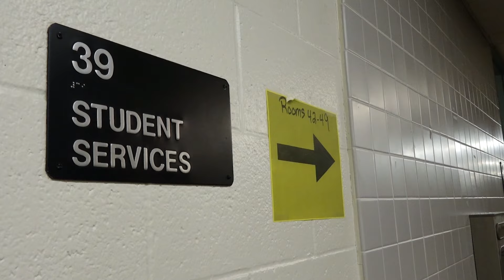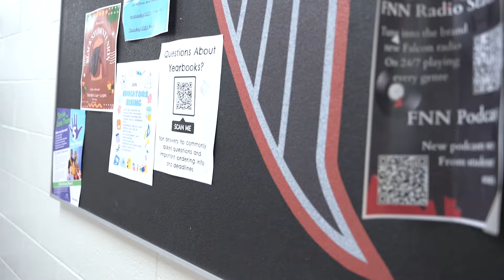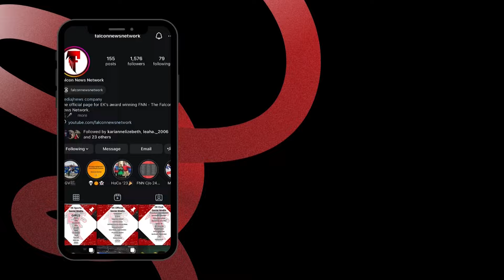Falcon News Report - 3/28/24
In this edition of FNN we learn more about one of the most important coaches on the basketball team, check out what gives EK athletes a home field advantage, and wrap up our final Spring sports preview!